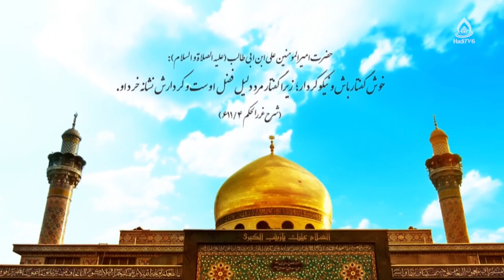راهکارهای تقویت فرهنگ گفت‌وگو در جامعه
شماره تماس: 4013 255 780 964+